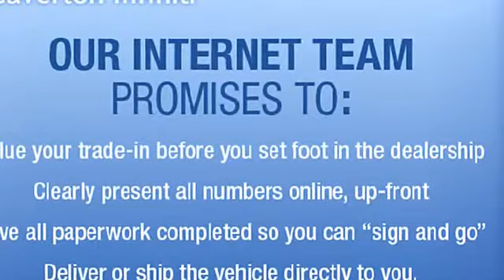2010 Infiniti QX56 - Beaverton Infiniti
Beaverton Infiniti
9500 SW Canyon Road

For Sale: 2010 Infiniti QX56
VIN: 5N3ZA0NC1AN902459
Engine: 8 Cyl.
Drivetrain: 4WD
Transmission: 5 Speed Automatic
Mileage: 26,193
Color: White (exterior) Stone (interior)

Features:
Car Fax 1-Owner, LOCAL Business Owner leased this car and traded it in on a new 2012 model.  Maintained automatic transmission
Beaverton Infiniti and is in Great Condition! CAN YOU BELIEVE ONLY 26,193 MILES? REDUCED FROM $62,960! One of the best full-size luxury SUVs available. -Edmunds.com, Heated Leather Seats, 4 Wheel Drive, Overhead Airbag, Navigation, Heated Mirrors, Heated Rear Seat CLICK NOW KEY FEATURES INCLUDE: Heated Leather Seats,Heated Rear Seat,Heated Mirrors,Third Row Seat,Navigation. MP3 Player,Rear Seat Audio Controls,Remote Trunk Release,Privacy Glass,Keyless Entry. VEHICLE REVIEWS: Edmunds.com explains One of the best full-size luxury SUVs available.. 5 Star Driver Front Crash Rating. 4 Star Passenger Front Crash Rating. Approx. Original Base Sticker Price: $59,800*. DRIVE WITH CONFIDENCE: Car Fax 1-Owner. WHY BUY FROM US: Our experienced staff has helped many people get into the car that they want and we want to help you too. Browse our new car inventory for a new Infiniti in Beaverton or our Beaverton used car inventory to find the car of your dreams in the Tigard, Lake Oswego, Oregon area Pricing analysis performed on 11/15/2011. Please confirm the accuracy of the included equipment by calling us prior to purchase.